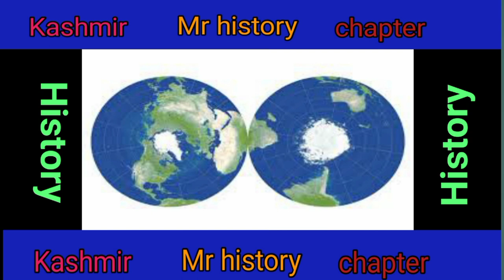agreements on kashmir|Delhi agreement|Shimla and Tashqand|stand still and Amartasar|Mr History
kashmir agreements of the state of jammu and kashmir
jammu kashmir agreement
delhi agreement 1952 jammu and kashmir
history time, history, documentary
ancient history
early medieval
early middle ages
history documentary
history medieval
Stand still agreement Jammu kashmir 1947
معاہدہ قائمہ کشمیر 1947
Agreement of the State of Jammu and Kashmir@jamm
kashmir info
Jammu kashmir historykashmir
jammu and Kashmir
kashmir issue
jammu kashmir
kashmir jammu and kashmir
history of kashmir
stand still agreement
kashmir and pak standstill agreement
kashmir history
kashmir conflict
kashmir freedom
standstill agreement
kashmir war